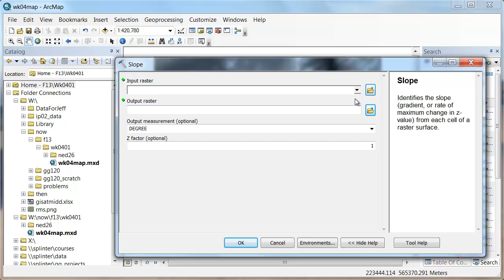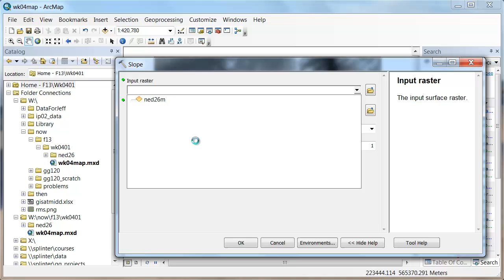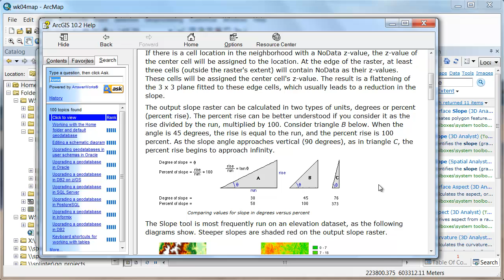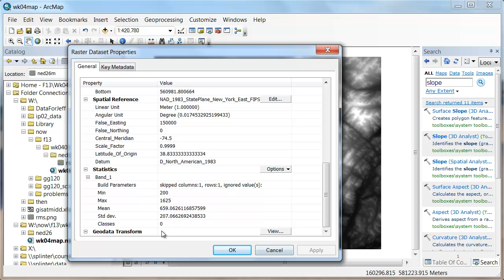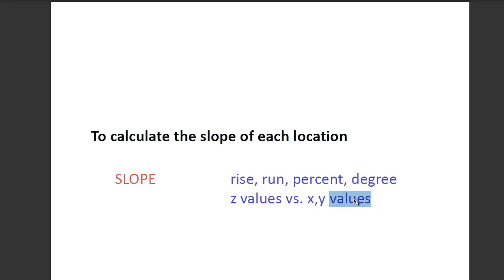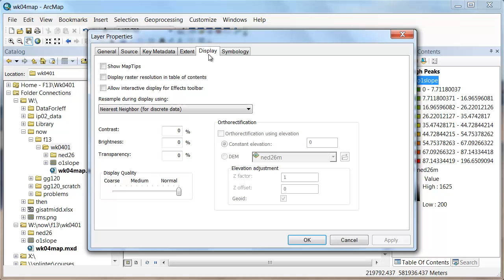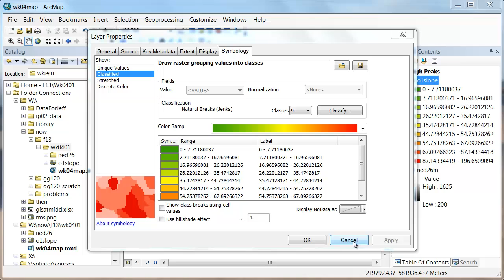402 SLOPE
To calculate slope of each location using SLOPE in ArcGIS.